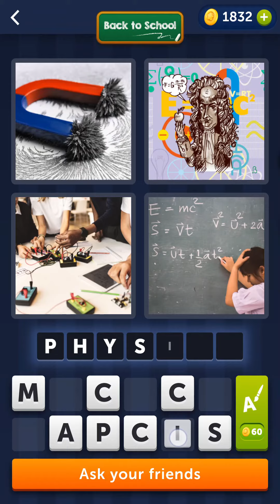4 Pics 1 Word August 29 2022 Daily Puzzle Answer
4 Pics 1 Word Daily Puzzle August 29 2022
4 Pics 1 Word Daily Bonus Puzzle August 29 2022